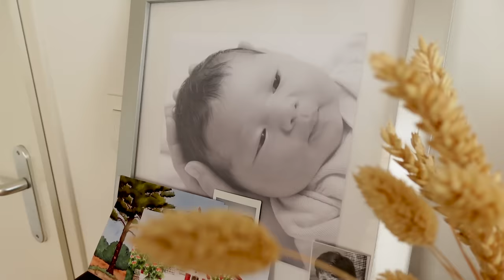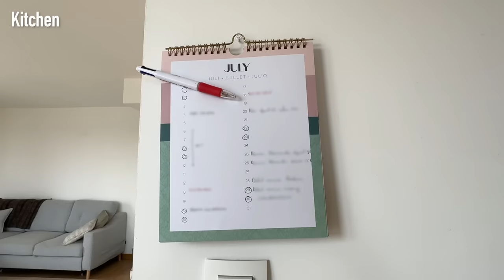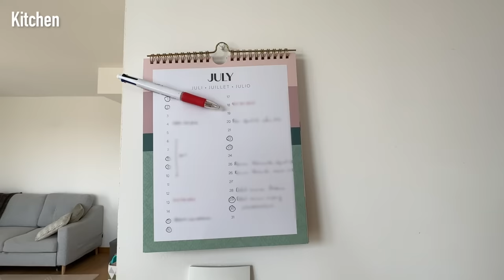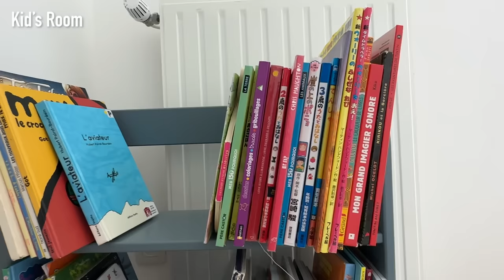【ルームツアー】やっと家が整ってきたので紹介します｜3LDKのアパルトマン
ボンジュー！フランス・ナント在住のNolie(ノリ)です。

フランス家族との日常、フランス子育て、フランス語、留学情報、フランス料理など、フランス生活にまつわる色々な情報をシェアしていますので、良かったらチャンネル登録をよろしくお願いします♡

00:00　オープニング
00:15　動画の説明
01:55　リビング・ダイニング
05:30　キッチン
07:32　リビングを一望
07:47　玄関・廊下
09:11　寝室
11:27　子ども部屋
13:16　部屋を整える為に意識していること